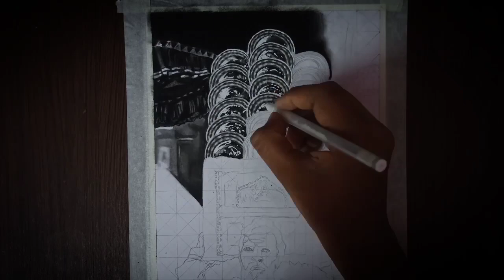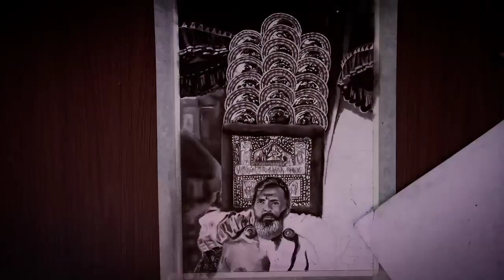Chettikulangara Amma / Pencil drawing..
. THANKS FOT WATCHING 🥰🥰